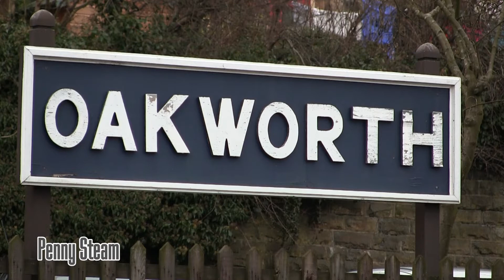Spring is on its way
With the snow almost gone and the first shoots of spring breaking the top soil, we arrive at Keighley & worth Valley railway to find the WD emerging from a 2 year hibination sitting along side the 4F.